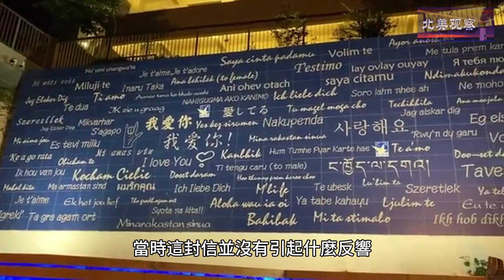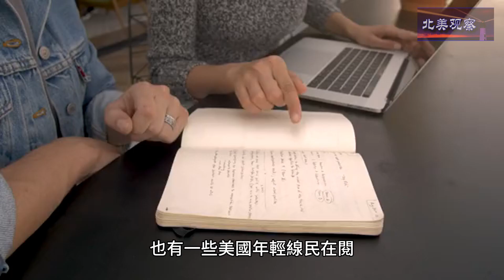本拉登21年前寫的《告美國人民書》突然爆火！借字還魂的本拉登在說啥？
誰也沒有想到，本拉登21年前寫的一封信--《告美國人民書》，還能在今天突然爆火。在眼前巴以衝突的背景下，這封信的病毒式傳播，讓新一代的美國年輕人，第一次有機會聽到來自“敵人”的真實聲音。